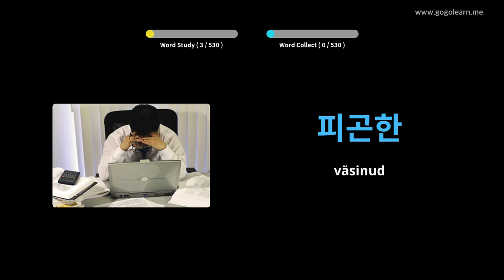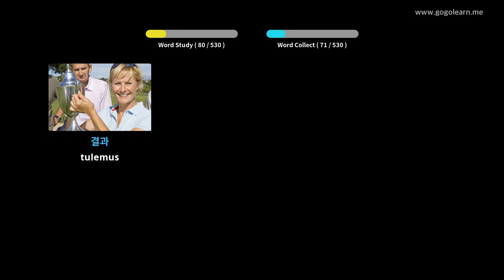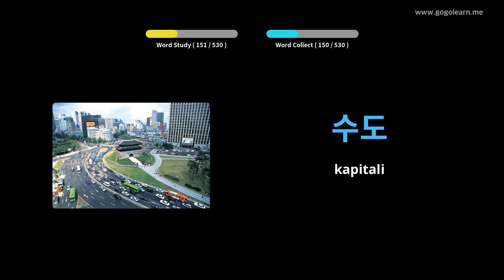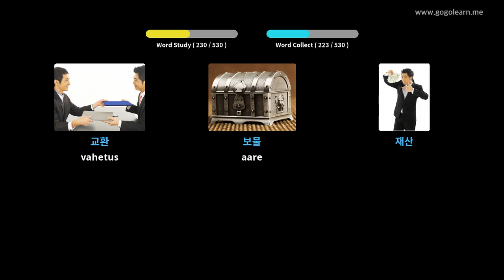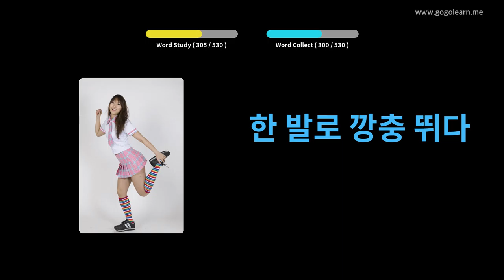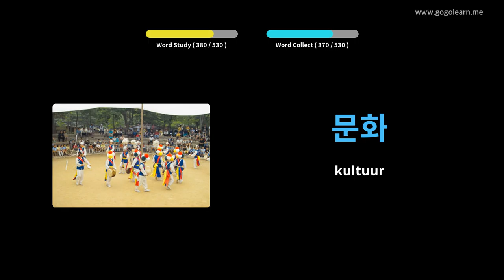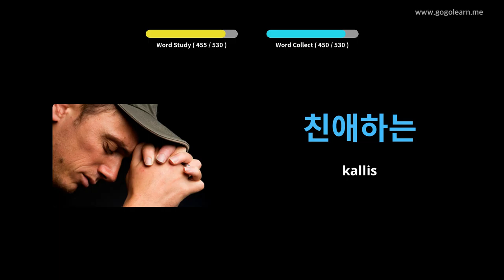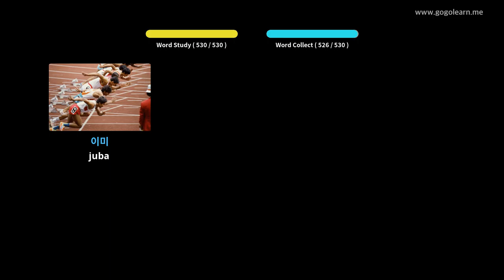Korea sõnavara põhikool | Golearn